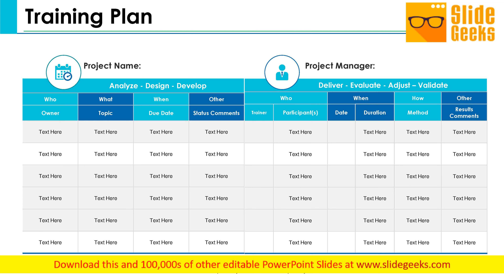Training Plan Ppt Powerpoint Presentation Example 2015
This is a training plan ppt PowerPoint presentation example 2015. This is a two stage process. The stages in this process are training plan, table, business, management, marketing. Prepare appropriately with our Training Plan Ppt PowerPoint Presentation Example 2015. Download without worries with our money back guarantee.